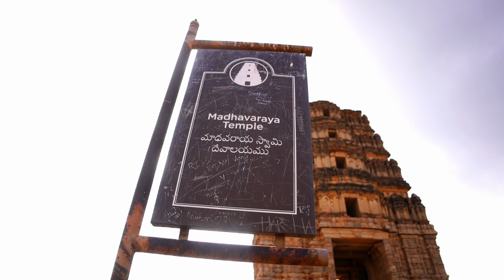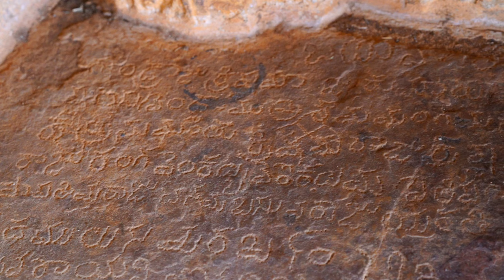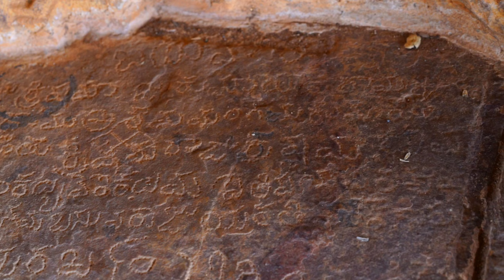గండికోటలో పూజలు జరగని ఈ గుడిలో బంగారపు నిధి మాధవరాయ స్వామి టెంపుల్ చరిత్ర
గండికోటలో పూజలు జరగని ఈ గుడిలో బంగారపు నిధి మాధవరాయ స్వామి టెంపుల్ ఫుల్ హిస్టరీ

Gold Treasure Madhavaraya Swamy Temple Full History Inside the Non-Worshipped Temple in Gandikota